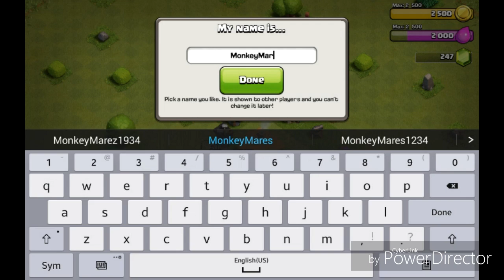|Clash of Clans| Starting the Game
I play clash of clans and kill some goblins